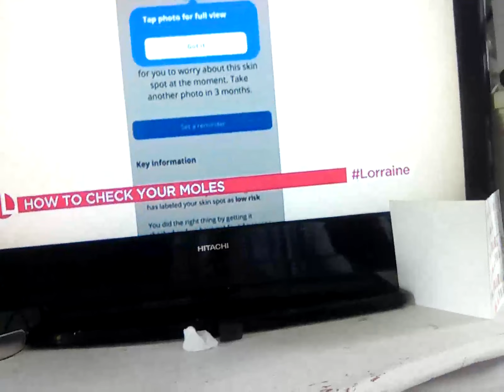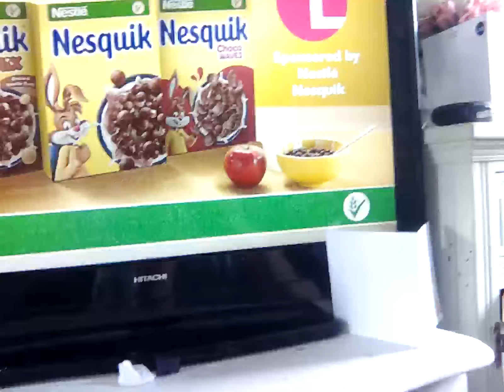29 June 2023